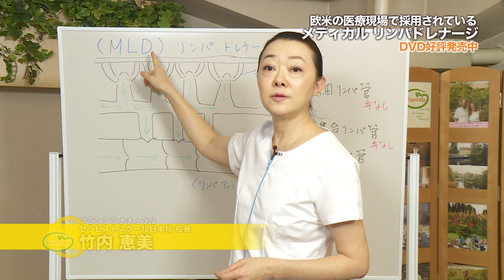むくみ解消に絶大な効果を発揮する メディカルリンパドレナージ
【メディカルリンパドレナージDVD発売中!!!】

リンパの流れと仕組みを理解し
医療現場で効果的なスキルを身につける

リンパドレナージとは体内の老廃物を排液する技術です。マッサージのような揉む動作ではなく、やさしく触れる施術を行います。このDVDではリンパの排液システムやリンパ節の部位・働きを理解し、基本手技を用いて、医療現場でも活用されているメディカルリンパドレナージの実践を学べます。リンパ浮腫・乳がん・子宮がんにも効果を発揮する技術はむくみなどの健康・美容目的にも活用できる素晴らしい技術です。